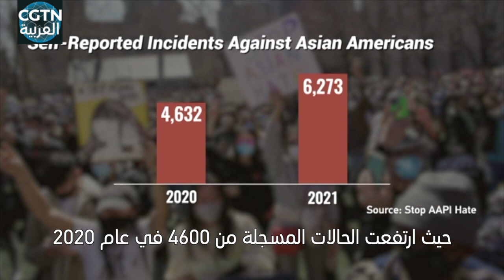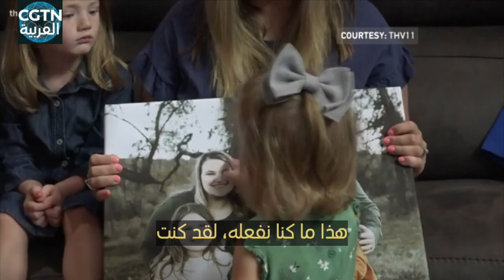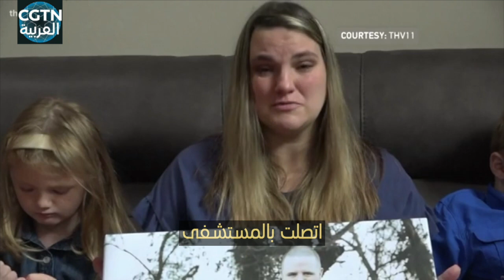الضحايا: "افتعل المشاكل وفاقمها"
في الولايات المتحدة، لم يؤثر الوباء على الجميع بالطريقة بنفسها. تظهر نسب وفيات كوفيد المعدلة بحسب العمر أن معدل الوفيات في صفوف الأمريكيين السود واللاتين يمثل ضعفي معدل وفيات البيض. والوضع أسوأ بالنسبة للأمريكيين الأصليين وسكان جزر المحيط الهادئ. أدت العديد من العوامل إلى هذه الفجوة الضخمة. لكن أحد الأسباب الكامنة وراء ذلك هو العنصرية الممنهجة.